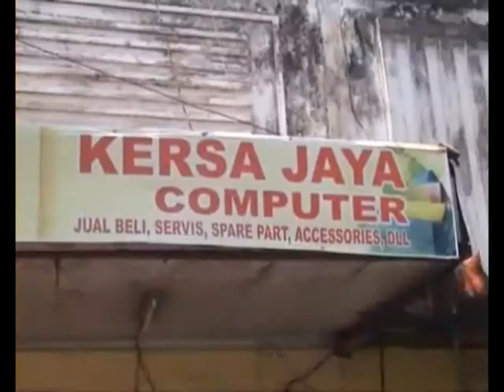Rampok Toko Komputer Terekam CCTV